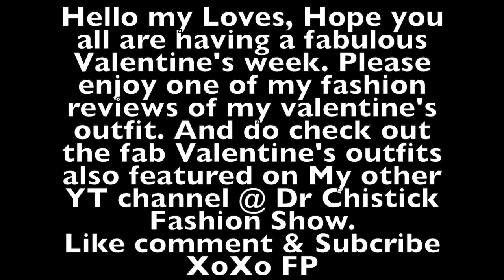Fashion Try on Maximum Cleavage | no bra | red jumpsuit | Valentine's Look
Links for my published academic books

A different perspective on the patient protection and Affordable Care Act $42...

Voices from the inside: case studies from a Tn Women's prison $54 ...

Hi my loves, this is one of the outfits i am showcasing for my valentine's week's look or vlog.  Can be worn for dinner. The red color of this outfit makes it perfect for valentines week , what do you think ?
 comment below to let me know what you think of the design of the dress  that shows under  boobs for a unique look . enjoy the showcasing a la Fashionista Professor Style  with my  W African dancing, Posing and twirling. XoXo FP

Worn: Azelea Wang strapless no bra red jumpsuit S   Sold out

 (shein thong panty worn underneath to minimize panty lines)
Azelea Wang sheer or see through  bootie heels Sz 38